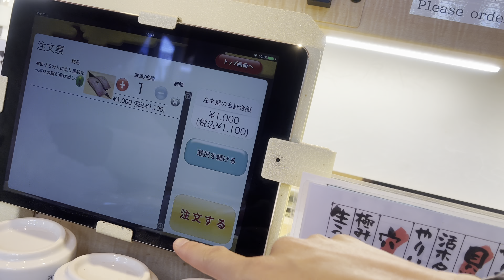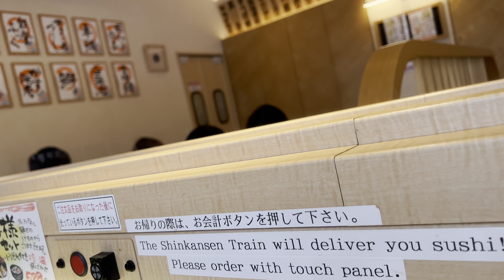Kanazawa Castle | Kirari Sushi | Winter Experience In Ishikawa Ken Part 2 ❄️